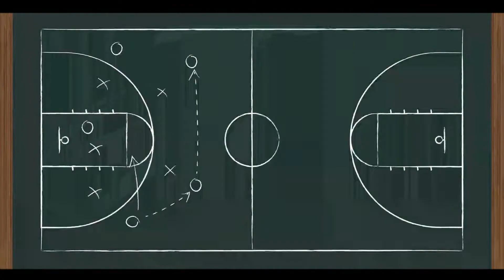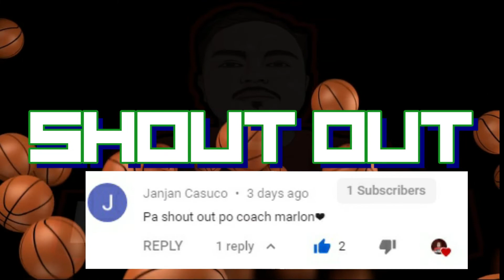Ang Gentle Giant ng Brgy San Jose na si Fortunato LICO Jr. (RE-UPLOAD)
Tara at Mas Kilalanin natin ang ating LODI na si Fortunato LICO jr. ng Brgy San Jose, 21 Years Old Ang Gentle Giant at isa sa mga Best Center sa Montalban Rizal.

At shempre wag kalimutang ilike at ishare ang ating mga videos..